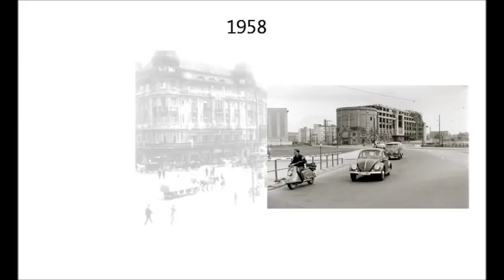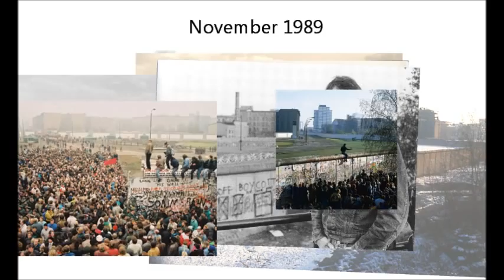'Checkpoint Shakey' - Neil Young und die Berliner Mauer (Neil Young and the Berlin Wall)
Read the artikel about Neil Young and the Berlin Wall in 1982